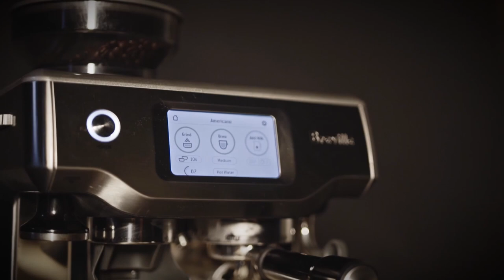Breville Espresso Machine Product Video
We took a Breville Espresso Machine to our office to film this fun product video.

This film was made under the influence of a lot of caffine.

Thanks to Lakehouse Home Store for lending us this amazing machine!